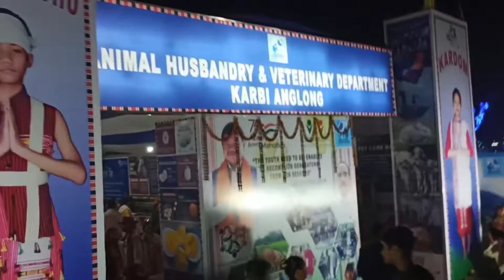Ep_1 Karbi youth festival